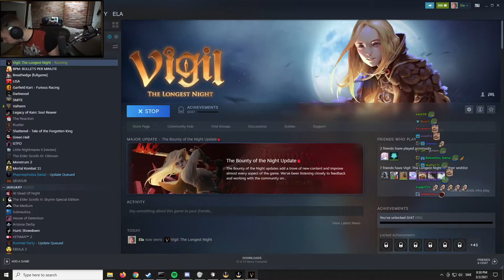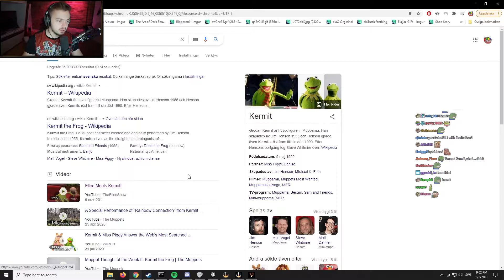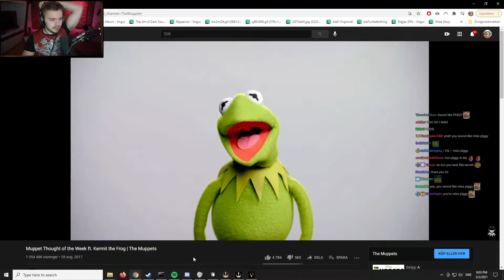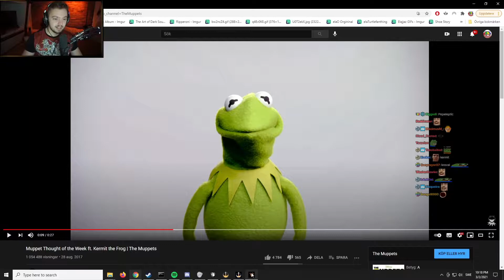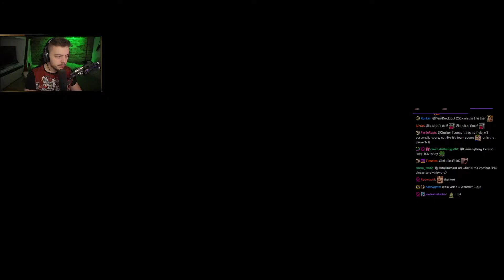Elajjaz - Vigil: The Longest Night (Part 1, 2021)